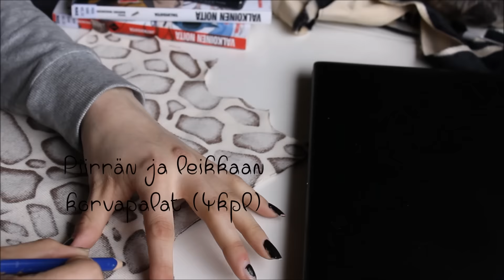Näin teen keppihevosen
Musiikkit:
Nightcore-Fade
Nightcore-Faded
Nightcore-Don't Let Me Down
Nightcore-Neverland